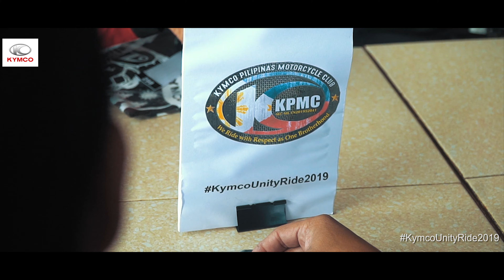Kymco Unity Ride "LIVE FREE RIDE SAFELY"